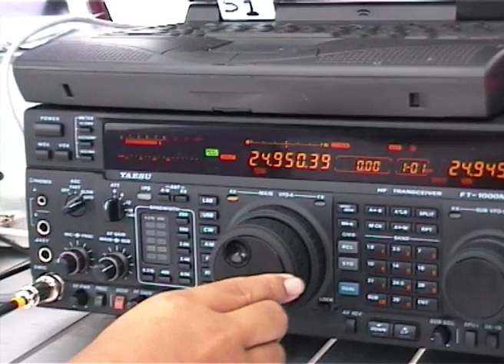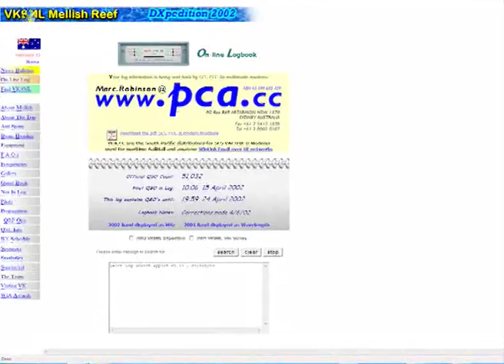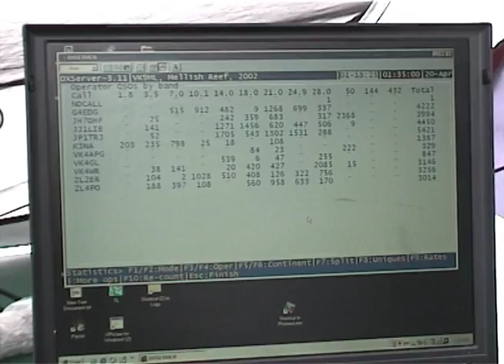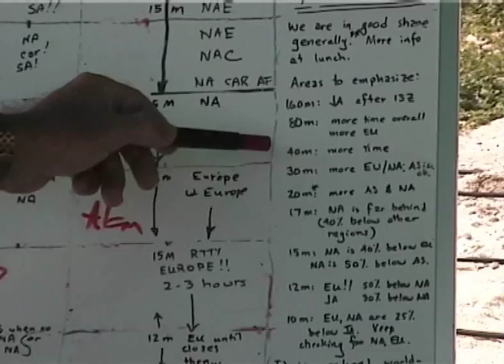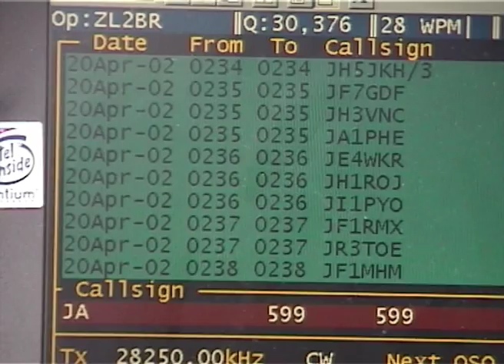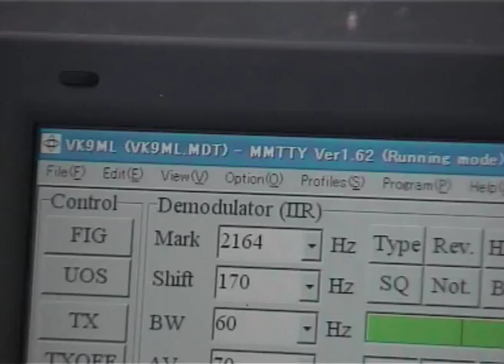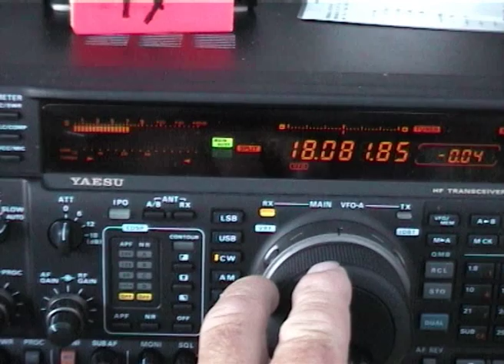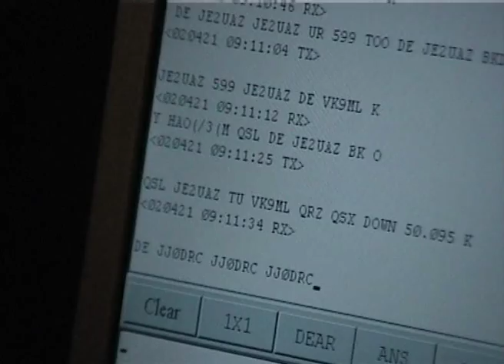VK9ML Mellish Reef DXpedition 6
Documentary Part 6 on VK9ML Mellish Reef DXpedition in April 2002.